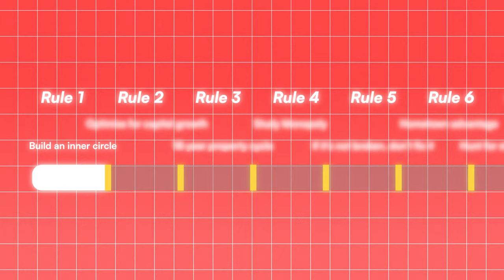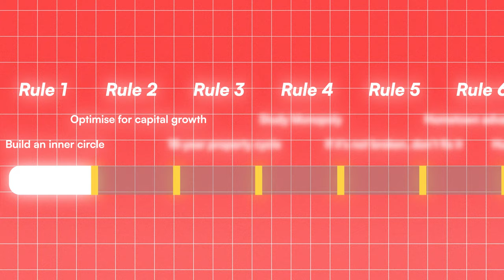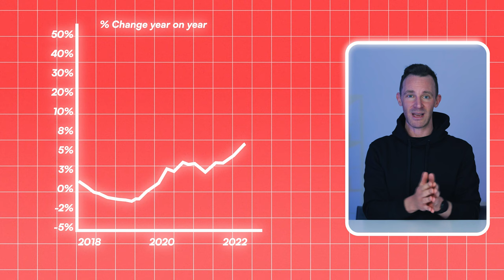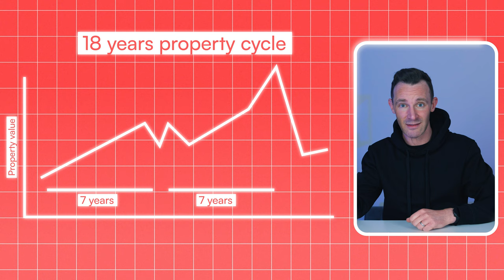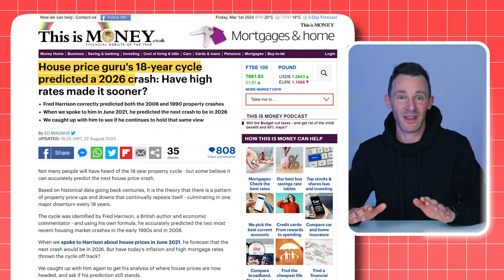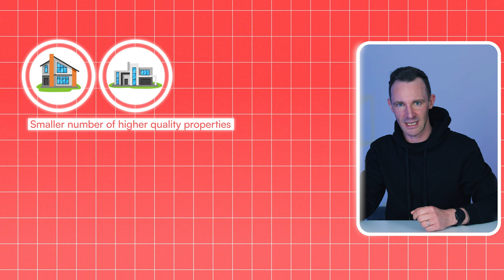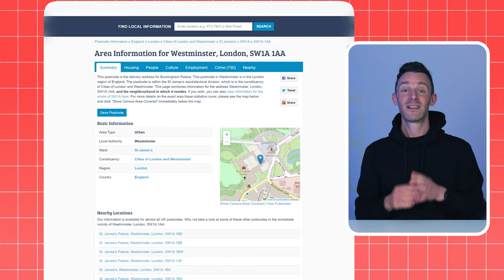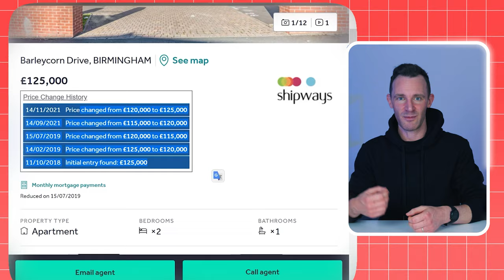9 Property Secrets That ACTUALLY Make You Millions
If you ask a property millionaire how they achieved their success they’ll probably say something like work hard, be patient, and think long-term.

And this is true, but surely there’s more to it than that. After all: lots of people work hard, but how many of them do you see driving around in Ferraris?

Well  over the past decade we’ve spent in the industry we’ve witnessed the creation of property millionaires first-hand, and from observing them we’ve put together a list of specific, tangible rules that you can start using today to kickstart your journey to that magic million.